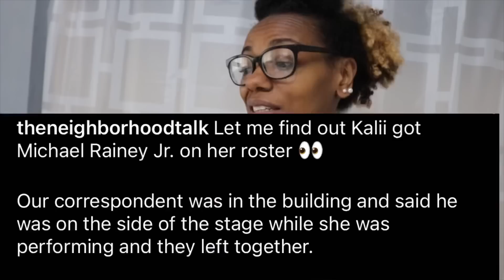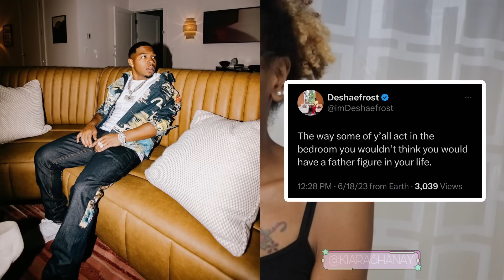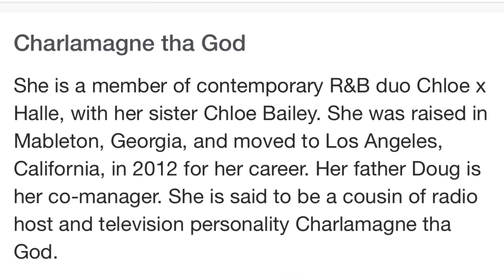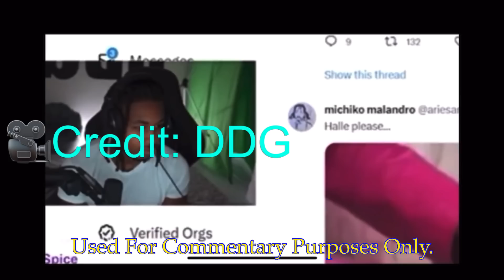Halle Bailey Cousin Spills TEA On Her & DDG 😳 Kali & Michael Rainey JR DATING?!